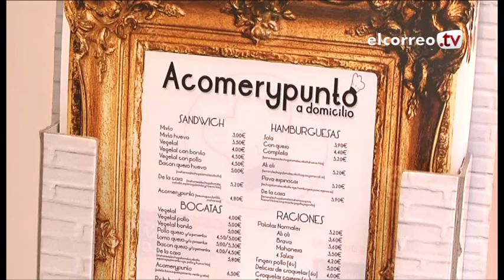Los negocios que sí funcionan, a pesar de la crisis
Tiendas de segunda mano, arreglos de ropa o añadir a la carta de un restaurante comida para llevar, la crisis se convierte en una oportunidad para estos comercios